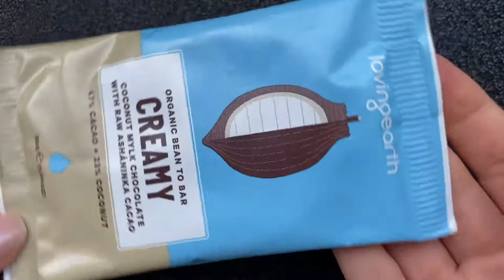Loving Earth Organic Bean to Bar CREAMY Coconut Mylk Chocolate with Ashaninka Cacao / Unwrap With Me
@UnwrapWithMe ​ Loving Earth Organic Bean to Bar CREAMY Coconut Mylk Chocolate with Ashaninka Cacao Unwrap With Me

This Creamy Coconut Mylk Chocolate is made with Amazonico Criollo, Certified Organic Cacao from Satipo, Peru.

Organic Coconut and sweetened with Organic Evaporated Coconut Nectar.
Vegan friendly, creamy chocolate.